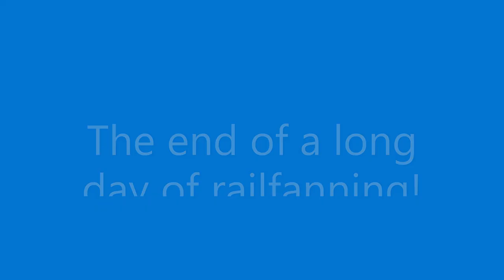Late afternoon in Herman! 11/22/22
A long satisfying day of railfanning!  Switching and chasing the Canadian National is always fun!  Tomorrow is 11/29/22 and I get to do it all over again!